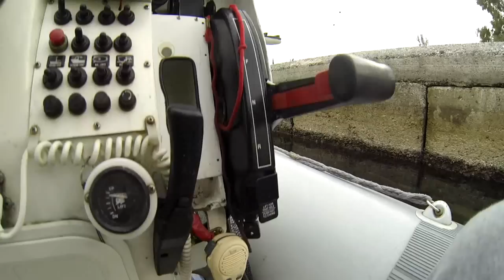Περιμενοντας ενα δολωμα